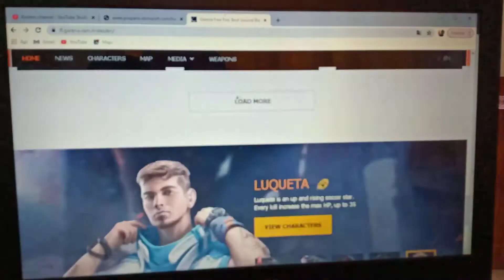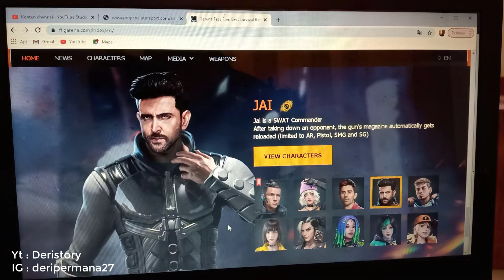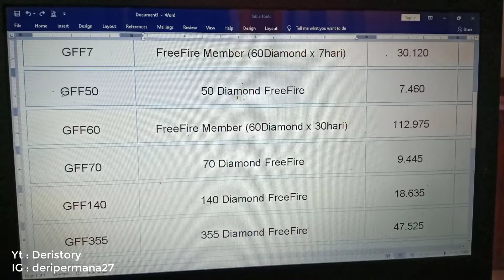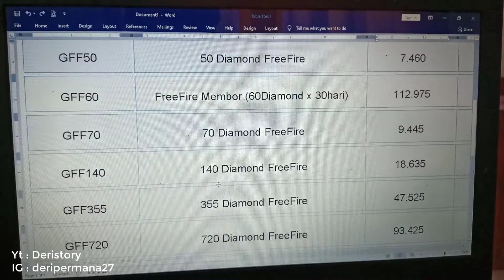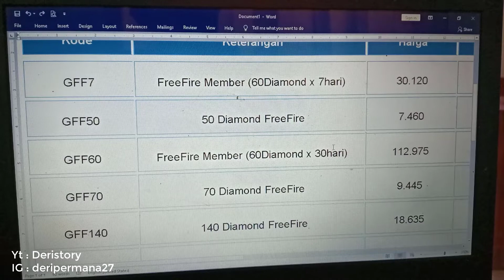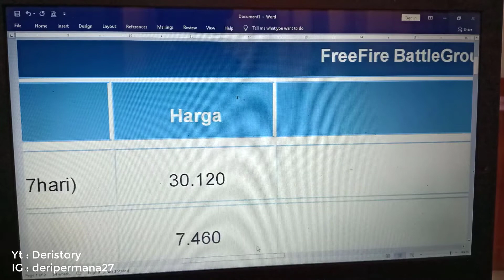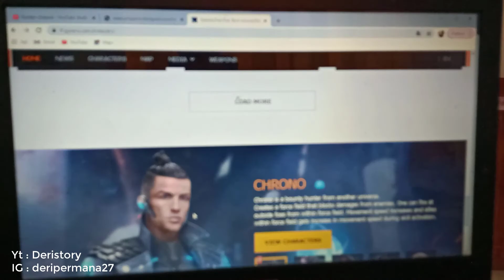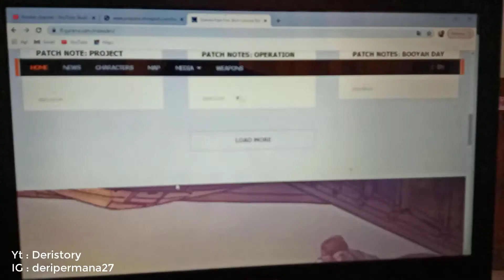Jual Diamond Resmi FF Free Fire Termurah SeIndonesia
Saya jual Diamond free fire murah banget gais, buat kamu yang butuh buat dijual lagi atau dipake sendiri cocok banget, diamond masuk hitungan menit,
langsung saja gabung jadi member dengan dm ke deripermana27 gratis.